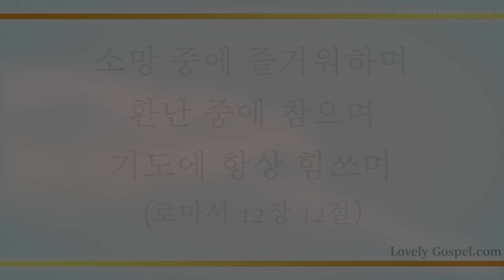소망 (Hope, 성우경 곡) - 김채선 (Kim Chae Seon)/(Piano: 장혜원)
'소망 중에 즐거워하며 환난 중에 참으며 기도에 항상 힘쓰며'(롬12:12)

'악인은 그의 환난에 엎드러져도 의인은 그의 죽음에도 소망이 있느니라'(잠14:32)

우리 구주 하나님과 우리의 소망이신 그리스도 예수의 명령을 따라(딤전1:1) 예수가 곧 그리스도이신 복음을 온 세상 모든 민족에게 전하는 소망 속에 참다운 하나님 자녀의 축복을 누리게하셨음에 감사하며 이 찬양 바칩니다.

[찬양 645 전곡 녹음을 진행 중인 러블리 가스펠에서는 기존 매주 월요일 올리는 찬양과 함께 비 정기적으로 수요일에 CCM을 올려드립니다.

이번 주는 소프라노 김채선님과 피아니스트 장혜원님의 '소망(성우경 곡)' 올려 드립니다. 이 찬양 들으시는 모든 분들께 항상 성령 충만한 최고의 시간 임하시기 기도 드립니다♡]